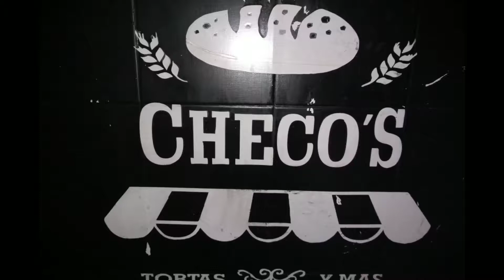Checó s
La mejor comida y el lugar donde no hay wifi
Es mejor hablar con tu compañía